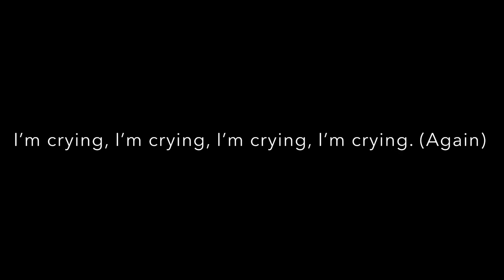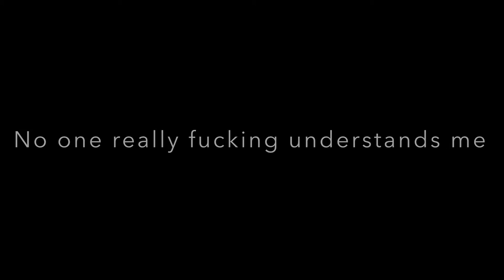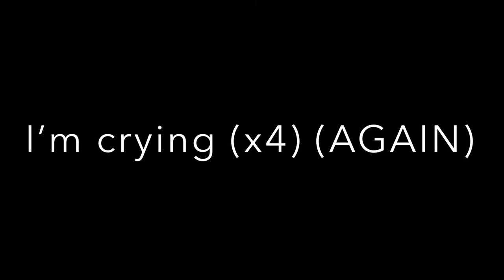I Died Again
New song drop 9/9/2021 by Time Off From Hell.
Written/Produced By: Dell Bolden

Members include:
Malice: lead vocals, guitar
Mayhem: backup vocals, bass
Burknasty: guitar